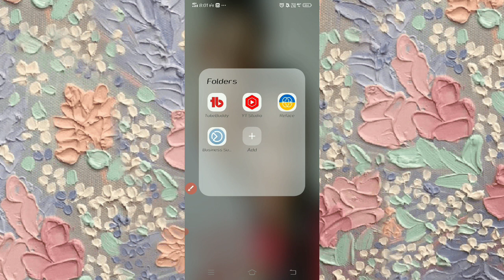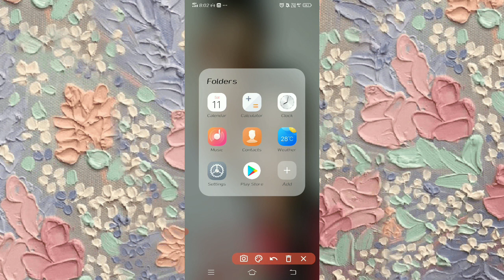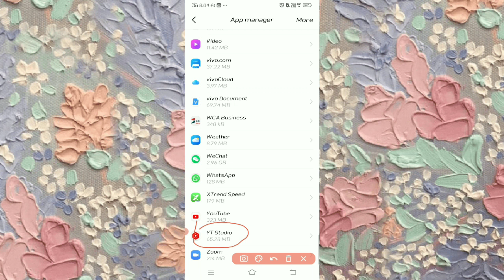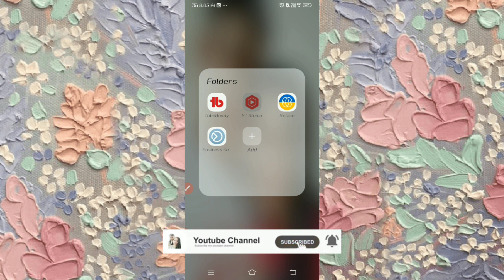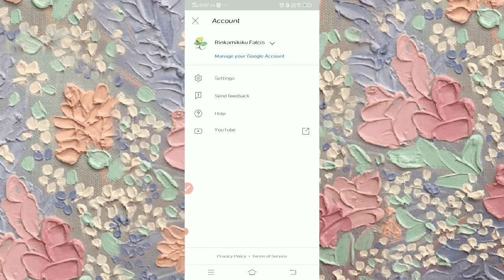HOW TO FIX AN ERROR OCCURRED ON YOUTUBE STUDIO OR YOUTUBE@YvesMarVlog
HOW TO FIX AN ERROR OCCURRED ON YOUTUBE STUDIO OR YOUTUBE‎@YvesMar Vlog